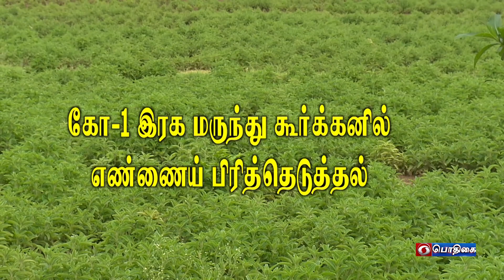Co 1 Medicinal Gurkan Oil Extract | கோ 1 மருந்து கூர்க்கனில் எண்ணை பிரித்தெடுத்தல்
கோ 1 மருந்து கூர்க்கனில்  எண்ணை  பிரித்தெடுத்தல்
Co 1 Medicinal Gurkan Oil Extract